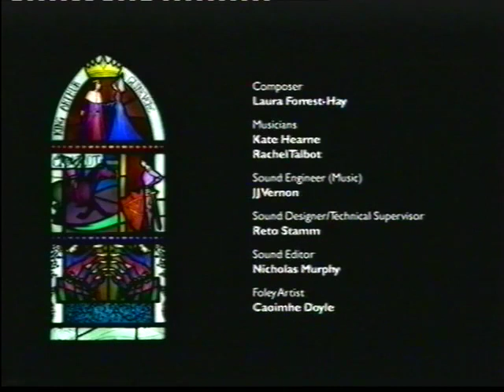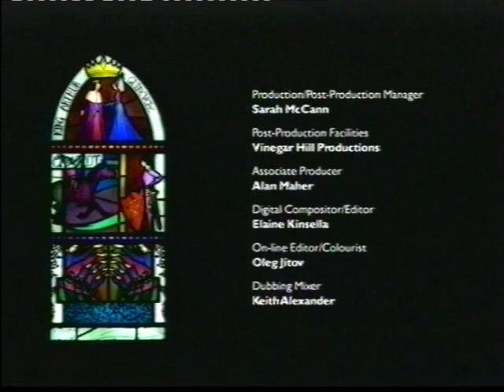Sir Gawain and the Green Knight B A F T A Award winner 2002 Welsh animation